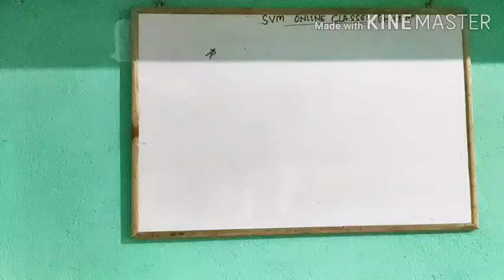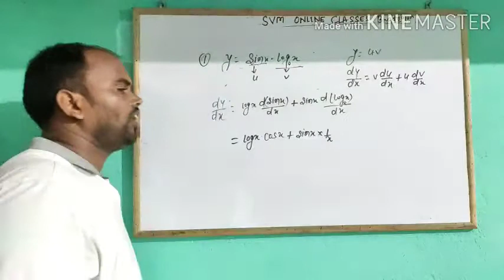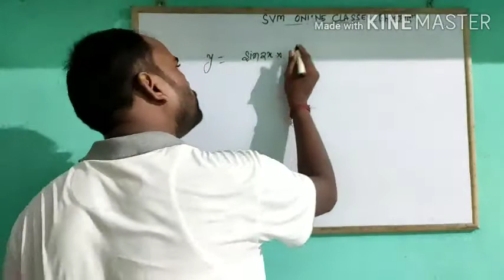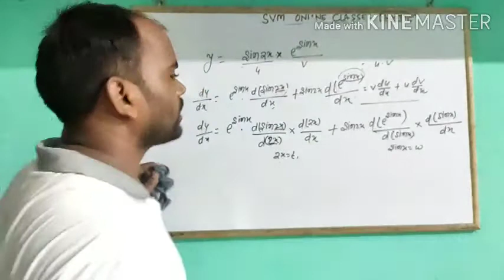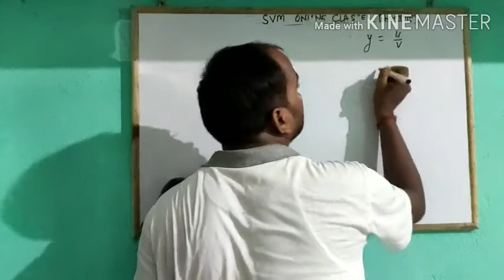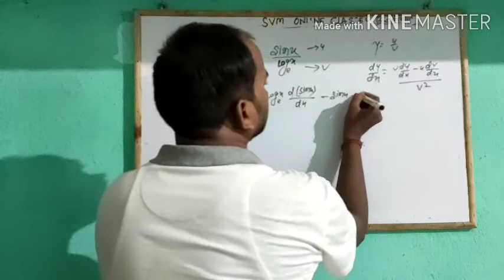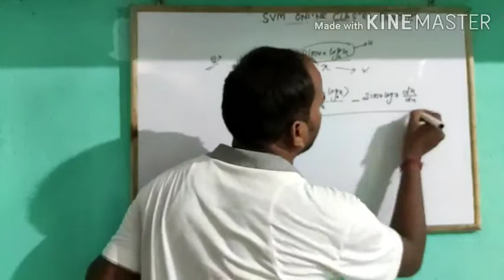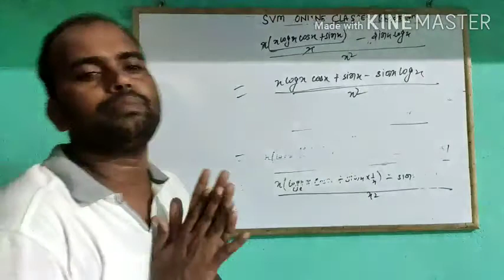11th physics (chapter-3)Motion in st Line (Part-13)